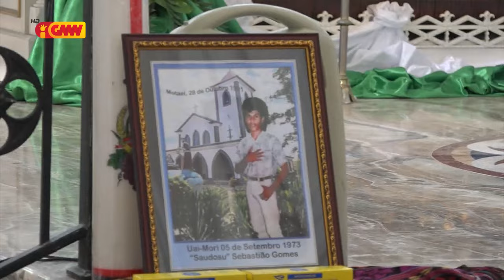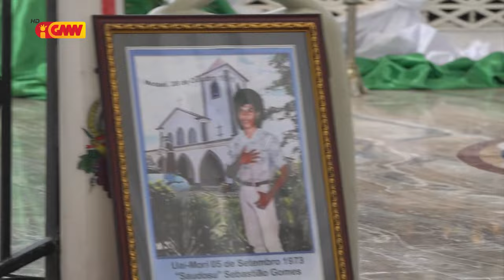Maske lakon oan maibe apresia tanba Saudozo Sebastião nia mate tanba hakarak ukun an